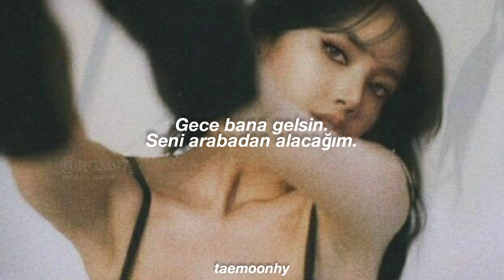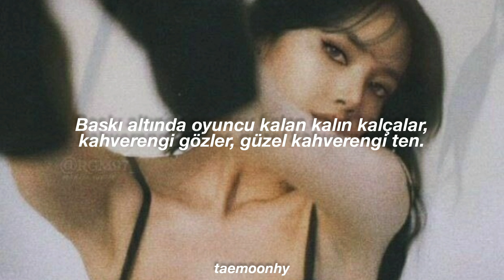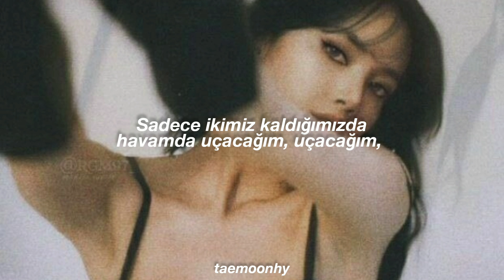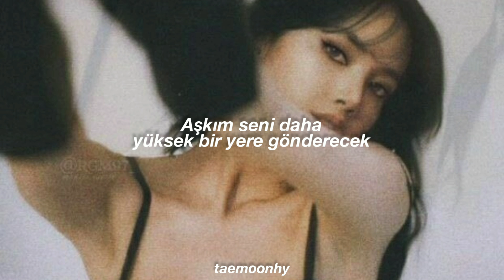DJ Snake - SG (With Ozuna, Lisa, Megan Thee Stallion) | (Türkçe Çeviri)